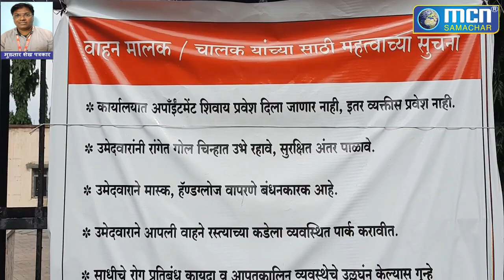RTO ऑफिस की लापरवाही के चलते वाहन संघटना ने दिया निवेदन - MCN Live News